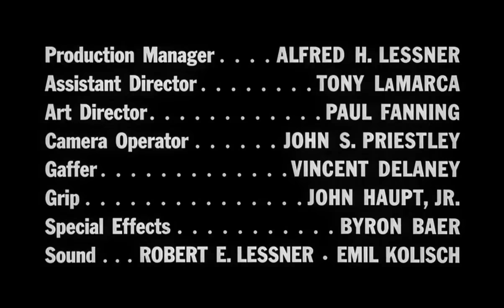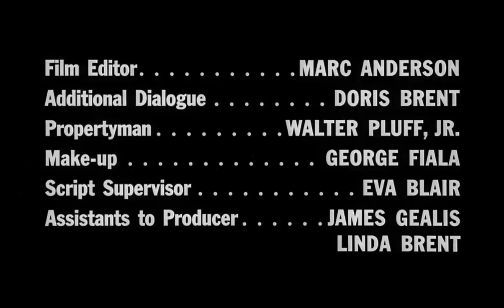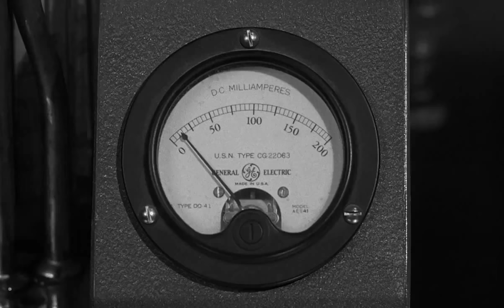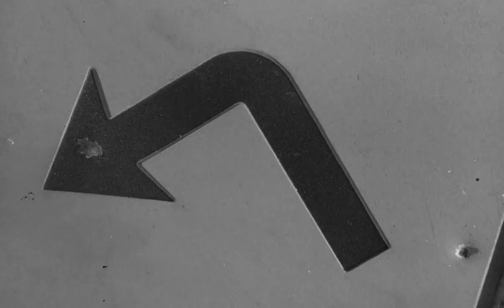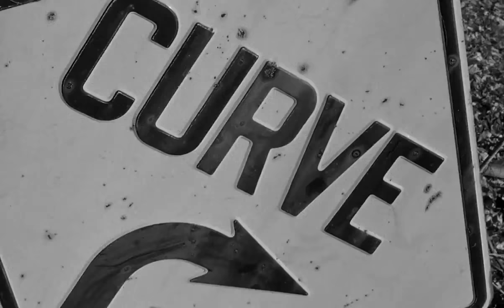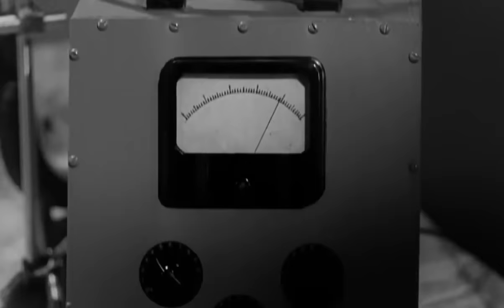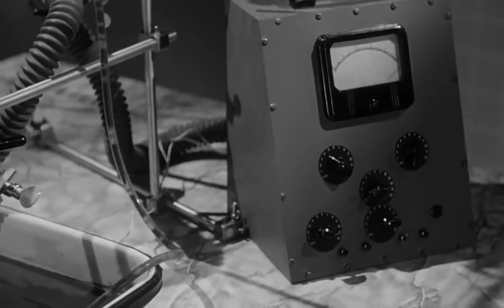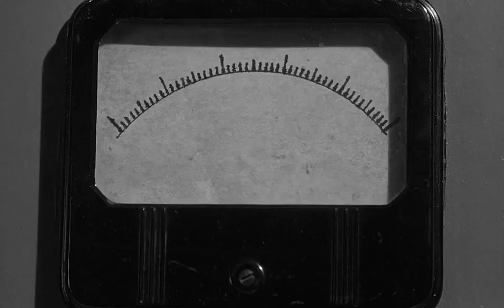The Brain That Wouldn't Die 1962 - Horror, Science Fiction - Good Quality - Virginia Leith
Another movie with a "head" was Donovan's Brain. But I find that one quite boring in contrast to "The Brain that..." There's thrill, monsters, car accidents, pretty women in beauty contests and drama.
I saw Virginia Leith in an episode of "Starsky and Hutch" a few months ago. That was a surprise.

Jason Evers, Virginia Leith, Anthony La Penna, Joseph Green